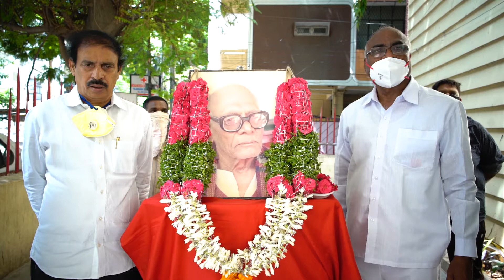కామ్రేడ్ చండ్ర రాజేశ్వరరావు106వ జయంతి సందర్భంగా సీపీఐపార్టీ చిత్రపటానికి పూలమాలవేసి నివాళ్ళర్పించారు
సిపిఐ పార్టీ రాష్ట్ర కార్యదర్శి చాడ వెంకటరెడ్డి  ,, సిపిఐ పార్టీ ఆంధ్రప్రదేశ్ రాష్ట్ర కార్యదర్శి రామకృష్ణ,, సిపిఐ పార్టీ మాజీ ఎక్స్ ఎంపీ అజీజ్ పాషా